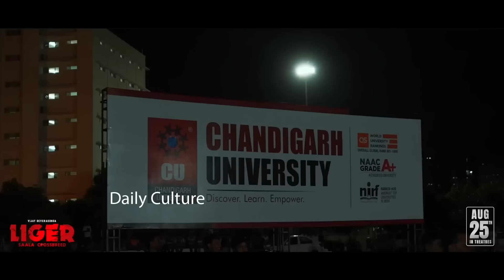Vijay Devarakonda and Ananya Panday MASS Dance Steps For COKA 2.O Song | liger | Daily Culture